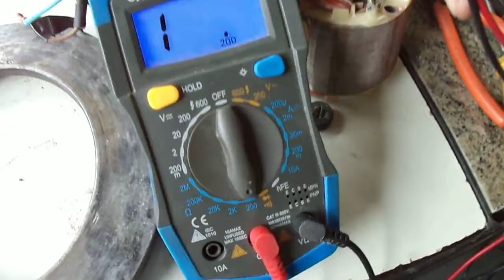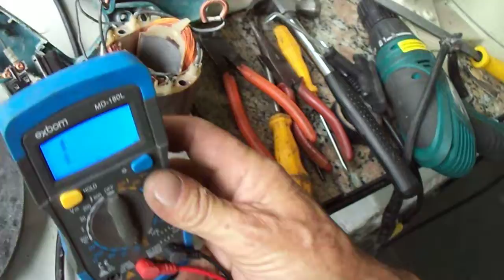SERRA MÁRMORE O DEFEITO ESCONDIDO''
CONHEÇA PULO DO MARCÃO E MAIS 10 CANAIS MARCOS MESTRE